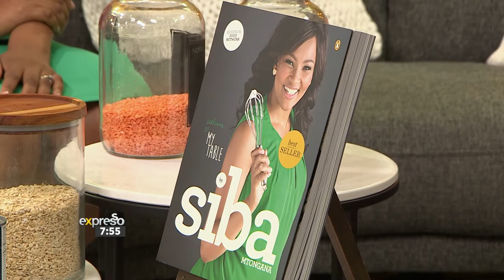Chef Siba’s Top 10 Pantry Must Haves!